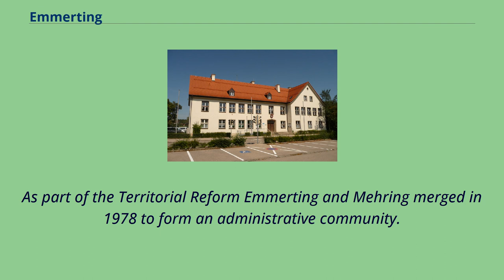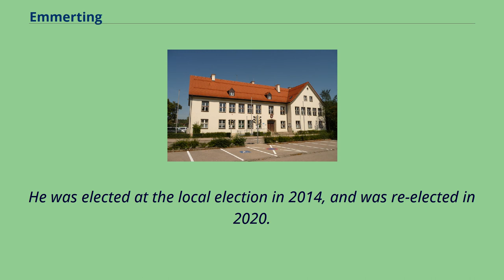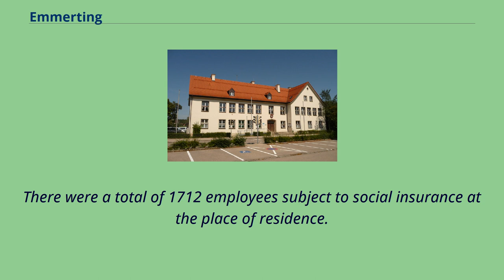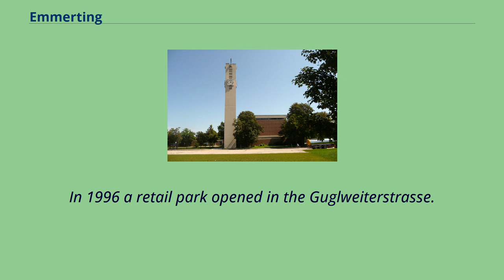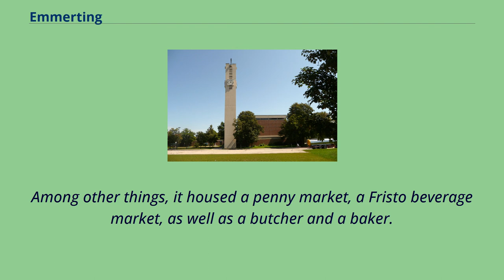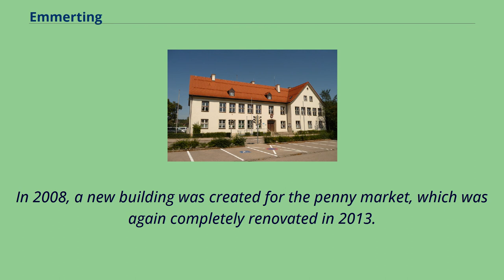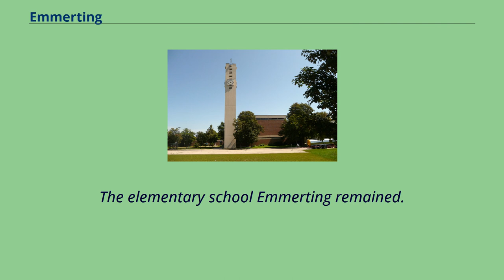Emmerting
Emmerting is a municipality in the district of Altötting in Bavaria in Germany and member of the administrative association of the same name.
Emmerting is located in the southeast of Upper Bavaria.
Emmerting is divided into four parts: There are also the subdistricts Altöttinger Forst, Alzgerner Forst, Emmerting and Holzfelder Forst.
Emmerting was first documented in 815 as Ehemutingen in a barter agreement of the Bishop of Salzburg.
Emmerting belonged to the Rentamt Burghausen and to the regional court Neuötting of the Electorate of Bavaria.
In the course of administrative reform in Bavaria, today's municipality came with the municipality edict of 1818 The place is listed on cards in the 19th to the 20th century as Egmating.
In 1960 Emmerting became its own parish.
As part of the Territorial Reform Emmerting and Mehring merged in 1978 to form an administrative community.
In 1955 the spin-off of the district Gendorf with its industrial park to Burgkirchen an der Alz took place.
Mayor is Stefan Kammergruber （CSU）.
He was elected at the local election in 2014, and was re-elected in 2020.
The council has 16 members.
The past municipal elections on March 16, 2014 and March 3, 2008 produced the following result: Another member and chairman of the parish council is the mayor.
The parish church Hl.
Geist The Catholic parish church Hl.
Geist is a modern cubic building with a freestanding tower.
It was built from 1965 to 1967 according to plans by architect Karl Habermann and has the equipment of Wolf Hirtreiter.
In 2014, according to official statistics, there were 101 employees in the manufacturing industry and 44 in the area of trade, transport and hospitality industry.
In other sectors of the economy, 144 persons were employed by the social insurance system at the place of work.
There were a total of 1712 employees subject to social insurance at the place of re...